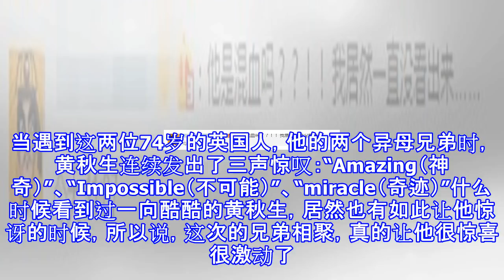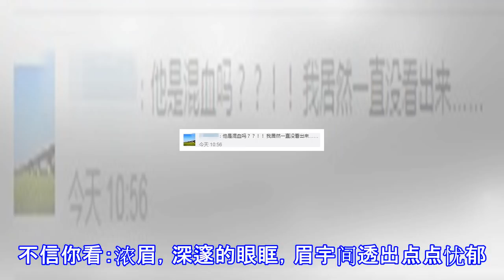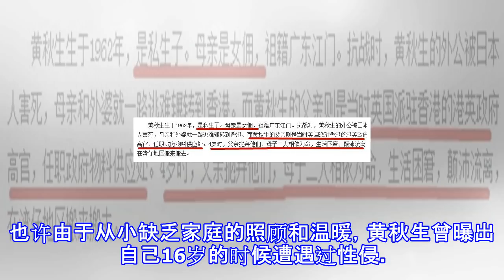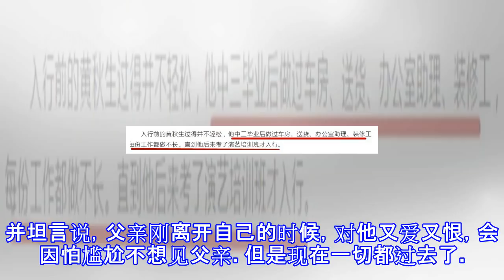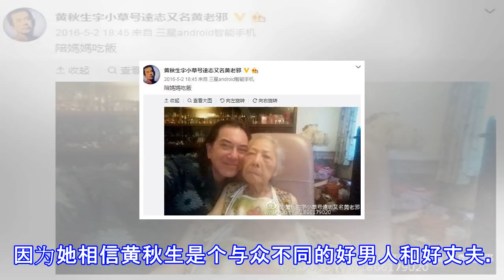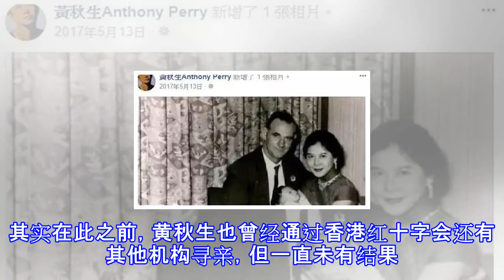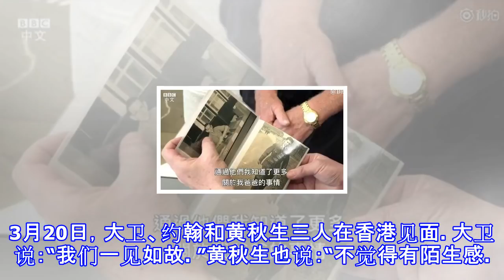黄秋生“千里寻父”的故事，终于都可以划上圆满句号啦！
黄秋生“千里寻父”的故事，终于都可以划上圆满句号啦！ “千里寻父”的桥段，我们在影视剧里面看不少，但没想到，这样的剧情居然在四届香港金像奖得主黄秋生的身上发生了！今天，就有报道称黄秋生坎坷寻父45年，终于与英国哥哥团圆了。啊，真不由得感叹一句：人生如戏，戏如人生啊。当遇到这两位74岁的英国人，他的两个异母兄弟时，黄秋生连续发出了三声惊叹：“Amazing（神奇）”、“Impossible（不可能）”、“miracle（奇迹）”什么时候看到过一向酷酷的黄秋生，居然也有如此让他惊讶的时候，所以说，这次的兄弟相聚，真的让他很惊喜很激动了。但是，很多网友就惊讶了：原来他是混血？？？嗯嗯是的，黄秋生真的...